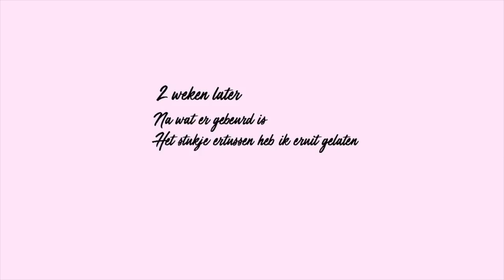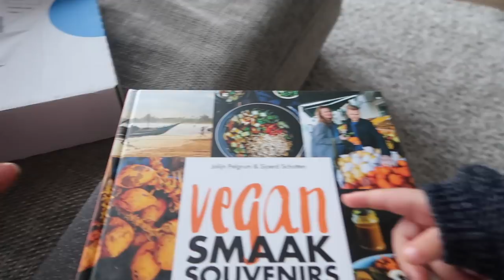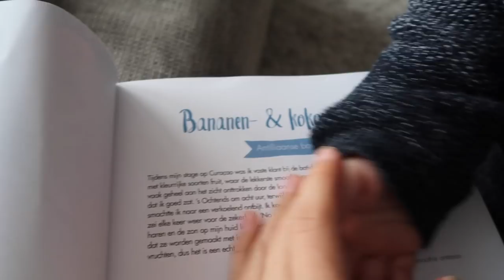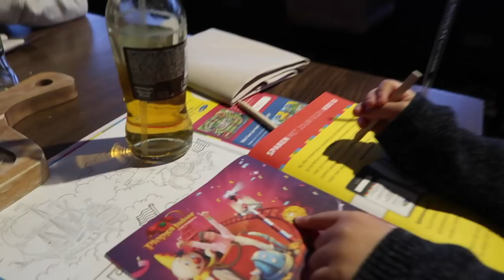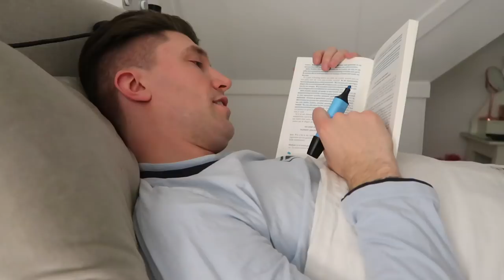VERWERKEN, DOORGAAN EN SAMEN ZIJN VLOG 30 💜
Na onze heftige miskraam pakken wij samen de draad weer op.
Zo zijn wij als familie veel samen en tellen we onze geluksmomentjes!
Hier de before and after..

Oh ja .

     Dins-Vrij om 18:30

Oh ja.

✘✘ Merrylou Damian

✔︎ Video Info
Mijn video gaat vandaag over het verwerken van onze heftige miskraam ervaring!
We pakken de draad weer op en tellen onze geluk's momentjes!

Ik ben weer begonnen omdat ik jullie en het vloggen te veel heb gemist!
En veel meer waardeer dat het leven zo veel mooier is!
Voor en achter de camera 💙

Hier zie je de before and after beelden sommige stukjes heb ik eruit gelaten...

Knuffel Merrylou Damian

Gabriella marie
nicole bbb